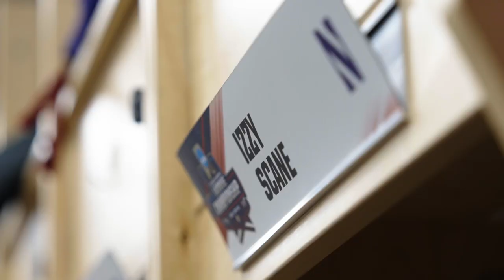The Reel | 2023 Northwestern Lacrosse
A collection of the best images and moments from the 2023 Northwestern Lacrosse season.

Created by Jack Sullivan @jacksu11y on Instagram

Song: Line of Sight - Odesza